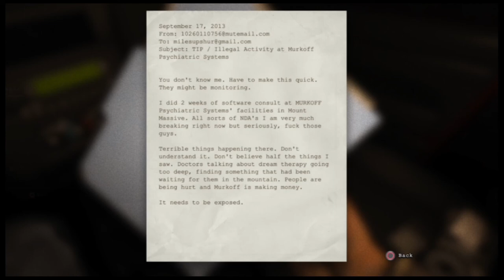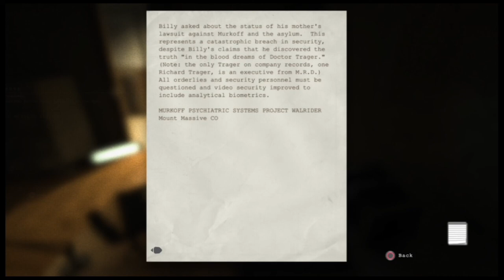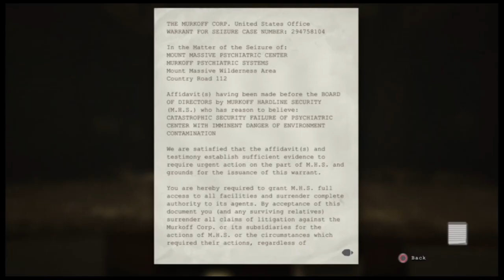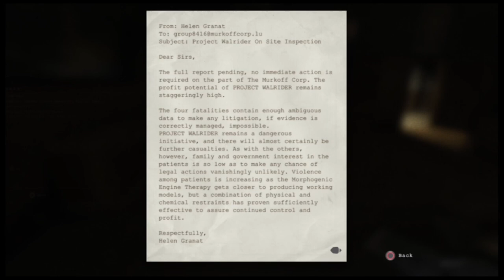Lets Play Outlast: Part 1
This Is Our First Ever Go At Doing A Lets Play / Walkthrough
Thing So Bear With Us And Please Enjoy This Fucking Game
Thank You Heaps Disentomb For Letting Us Use A Sample Of There  Music If You Like What You Heard Then Please Check Em Out At

 Check Us Out And Keep Up To Date With Us At